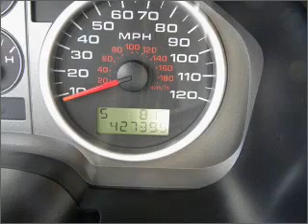2008 FORD F-150 SUPERCREW - Sunrise Ford Fontana CA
Year: 2008
Make: FORD
Model: F-150 SUPERCREW
Trim: FX4
Engine: 5.4 liter 8 cylinder sohc
Transmission:
Color: gray
Mileage: 42739
Address: